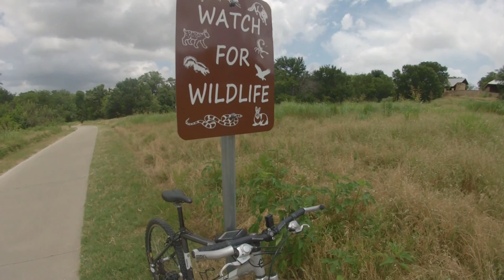Biking in Arbor Hills Nature Preserve. Plano, Tx